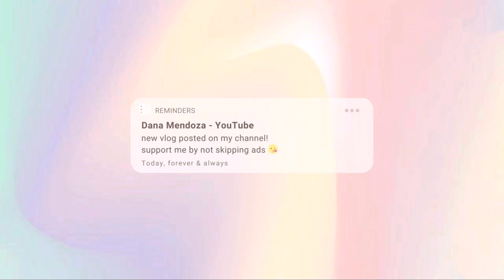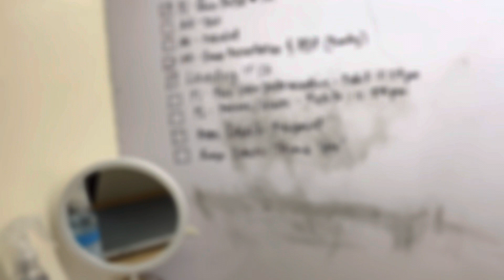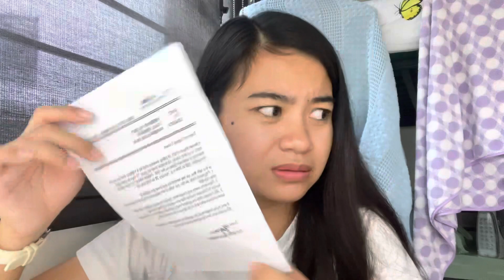COLLEGE DORM TOUR | details & amenities 🏠 | around UBELT in MANILA 📍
hey there! I present to you my current dorm here in UBELT Manila. Watch the video until the end to know the details.

dormitory
dorm tour
dorm room
dorm room tour
dorm tour manila
dorm tour ubelt
dorm tour ceu
dorm near ubelt
dorm near ceu
dorm near ceu manila
dorm near ue
dorm near ntc
dorm near feu manila
dorm near nu
dorm near nu manila
dorm near feu
dorm tour Philippines
dorm tour manila philippines
dorm tour 2023
college dorm tour
university dorm tour
college dorm move in
dorm move in
dorm move in vlog
ceu dorm
college diaries
dana mendoza college diaries